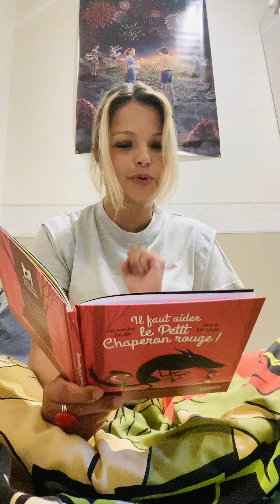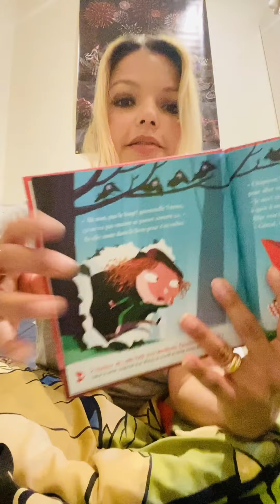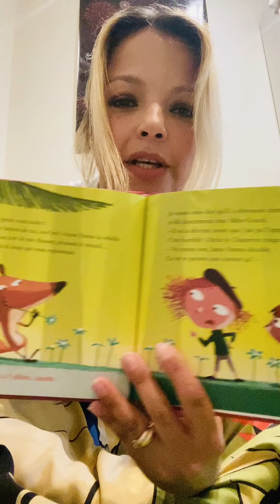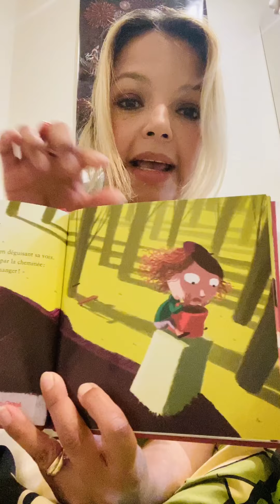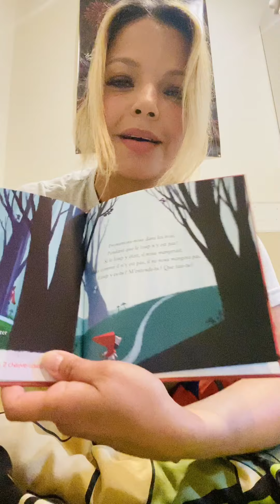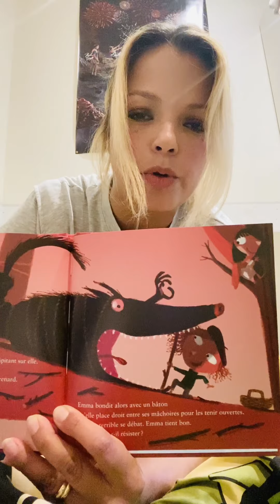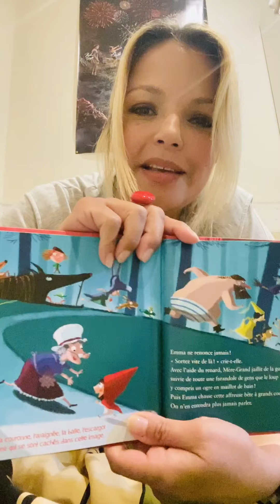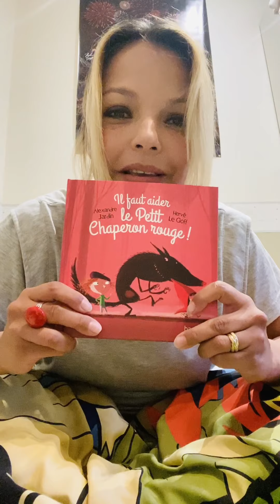Il faut aider le Petit Chaperon Rouge - Severine Ferrer Solid'Air